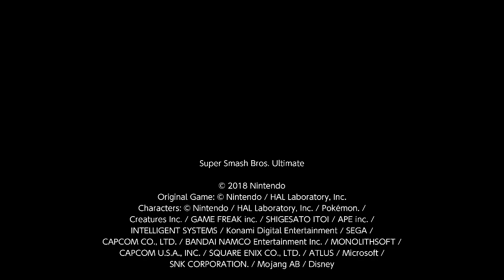Super Smash Bros. Ultimate 1v1 Darkness Byleth Ditto (2)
I am P1 Byleth and Llama is P2 Byleth. I am serl.